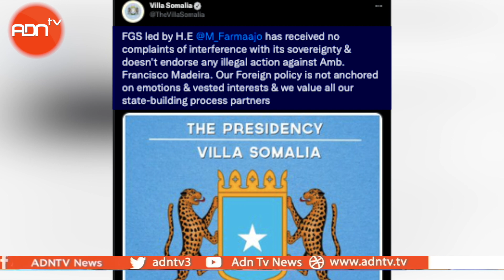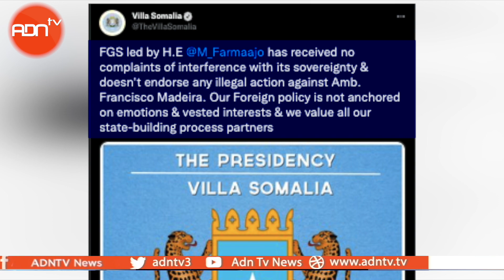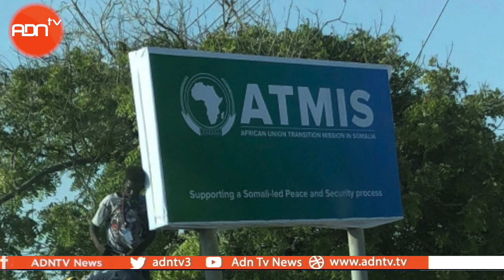PM ROBLE EXPELS AU AMBASSADOR MADEIRA, FARMAAJO REJECTS MOVE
The head of the African Union mission to Somalia, Francisco Madeira, has been ordered to leave the country. The directive comes from the office of
Prime Minister Mohamed Roble